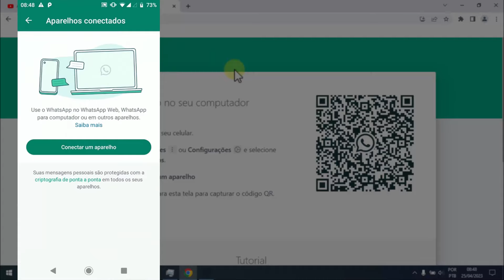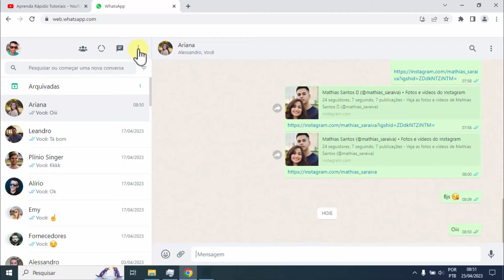Como Colocar WHATSAPP NO NOTEBOOK ou PC - ATUALIZADO